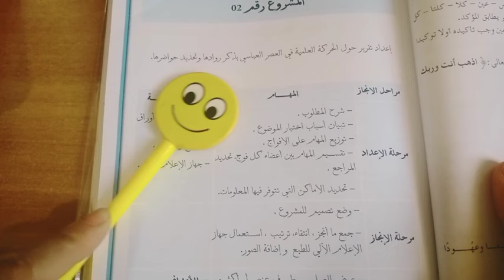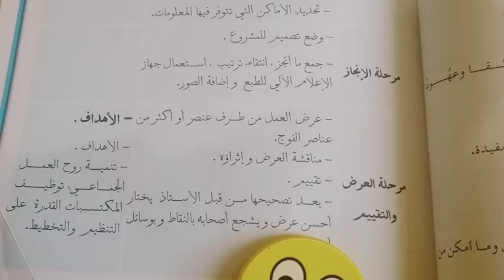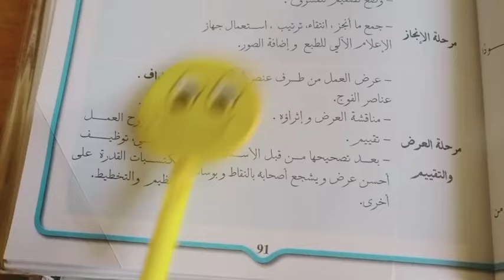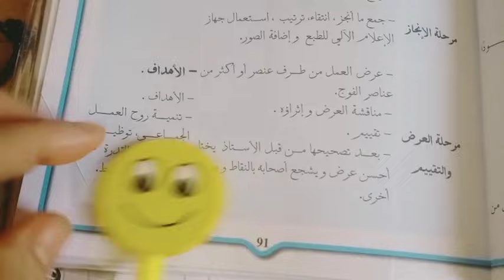وضعية نقدية حول الحركة العلمية في العصر العباسي/ سنة 2 ثانوي